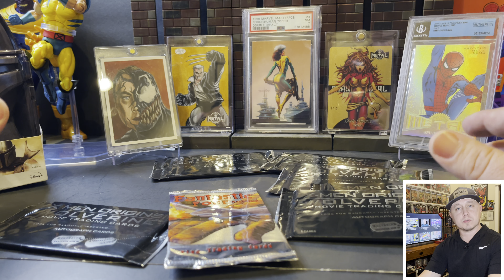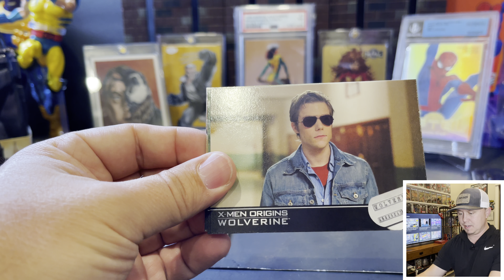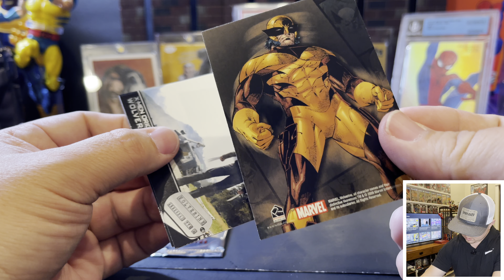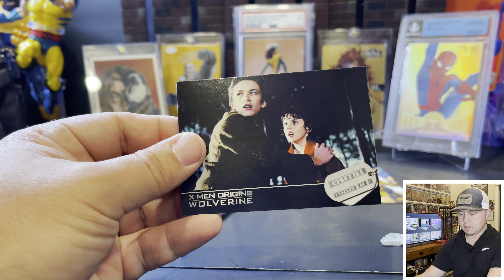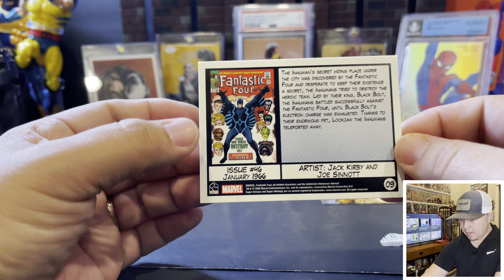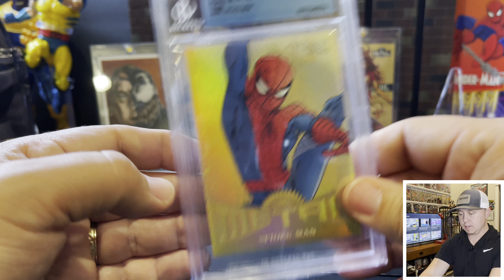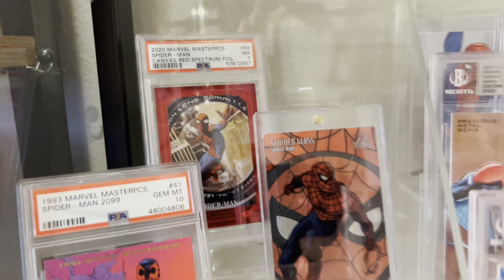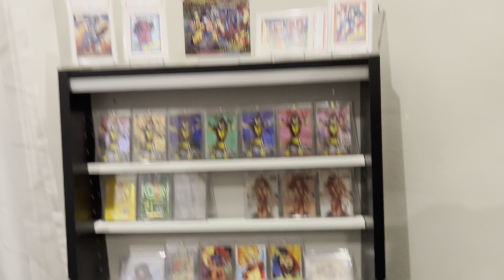Reviewing my first year on YouTube | Its been Marvelous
I wanted to take a moment and reflect on my first full year on YouTube.
I have enjoyed making content and getting to know this community.
Enjoy and I hope you have a Marvelous Day!

Follow me for more content @spideyjeu09 on Instagram